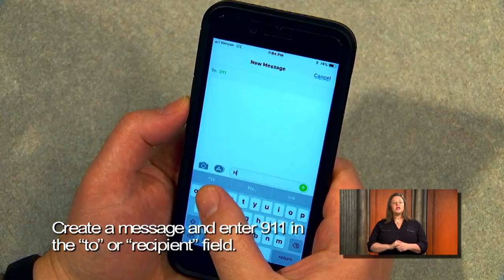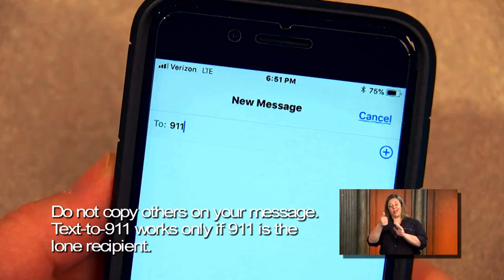911 - Call if you can, text if you can't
In an emergency call 911.  Now texting is an option for those who are deaf or hard-of-hearing and those whose safety requires remaining silent.  Call 911 if you can, text if you can't.